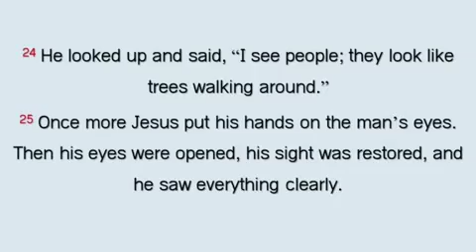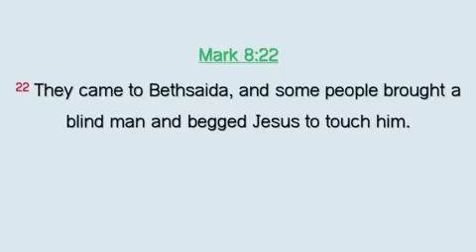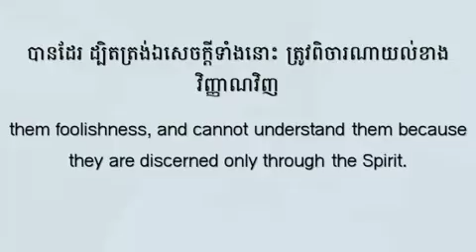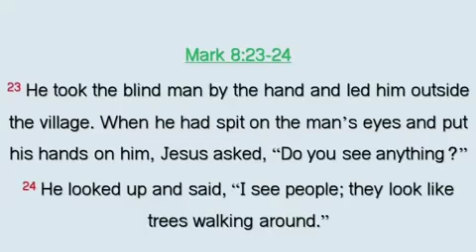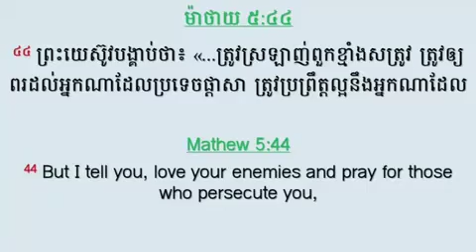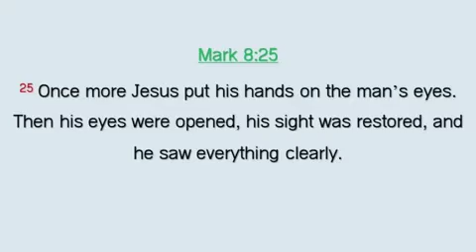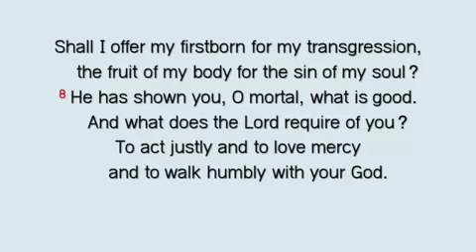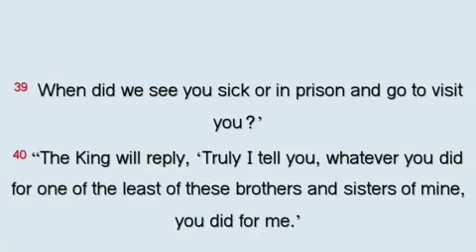មនុស្សភ្នែក៣# គម្ពីរម៉ាកុស៨:២២-២៥ (លោកគ្រូ: គង់ ផនឆុន)